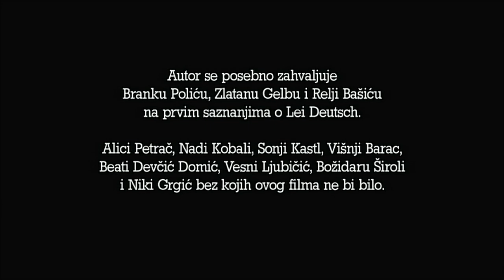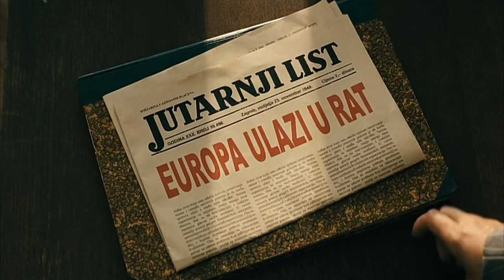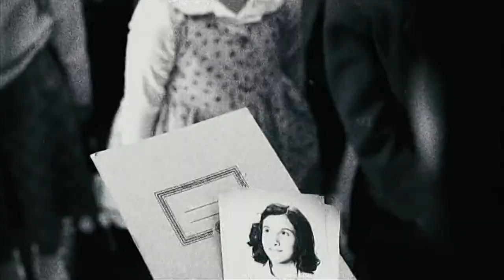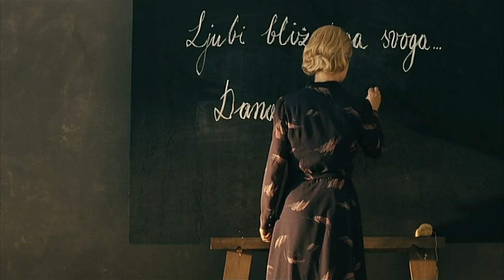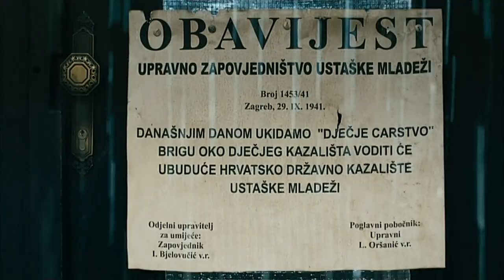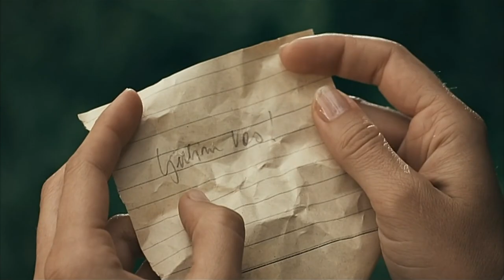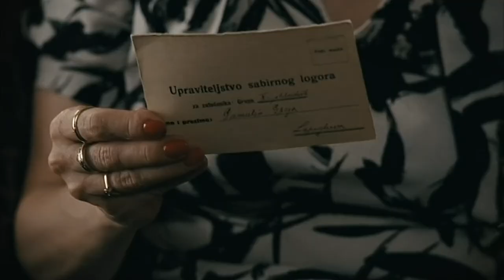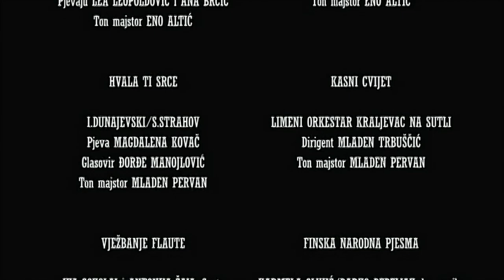Lea and Darija (2012) - Full Movie - English Subtitle (Holocaust Movie)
Lea and Darija (Croatian: Lea i Darija) is a 2012 Croatian biographical film directed by Branko Ivanda. The film is based on the life of Lea Deutsch, a Jewish girl who was a dancing and acting star in Zagreb on the eve of World War II.